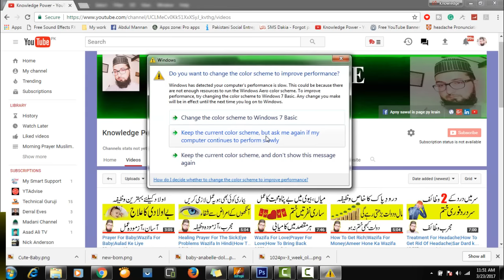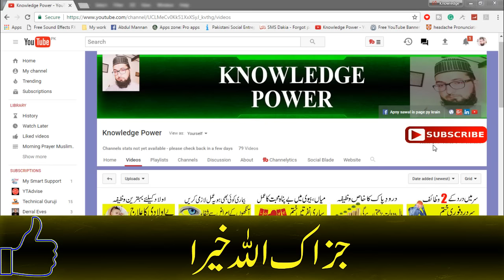Prayer For Protection|Prayer For Peace In Whole Month|Har Qisam Ki Pareshani Se Bachne Ka Wazifa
Salam Dosto Abdul Mannan here with new islamic Wazifa Prayer For Protection|Prayer For Peace In Whole Month|Har Qisam Ki Pareshani Se Bachne Ka Wazifa.
Aaj ka Wazifa bht hi asan or zbrdst ha q k Qurani Wazifa ha ap ny sirf chand ki phli tareekh ko aik bat ye Wazifa krna pora month peace and protection me rhy gy to video lazmi dekhain thanks.